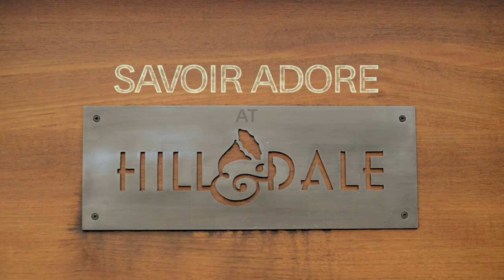Savoir Adore - Interview (Last.fm Sessions)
Savoir Adore talk about their new album and making epic fantasies out of their music.